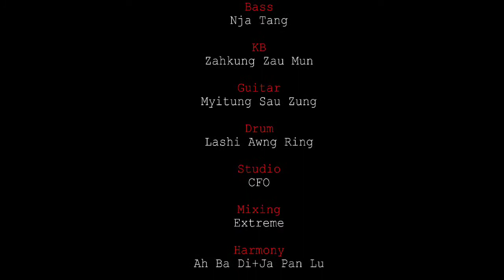Marit Ai Shana ( Ja Pan Lu)